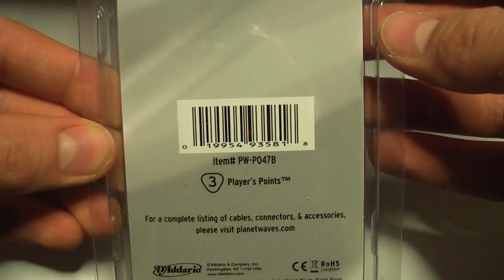Planet Waves złączka efektowa PW-P047B - RockDay